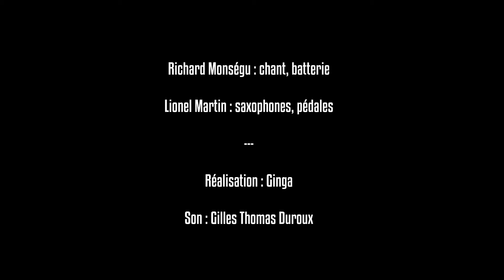ANTIQUARKS & LIONEL MARTIN - Chinguetti | Live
Live CHINGUETTI
EP "Zbalap"

Réalisation vidéo :  @ginga_creation

_STORY FRANCAIS ____________
Improviser une musique et donner l’illusion qu’elle ne l’est pas !?
Défi relevé avec Richard Monségu, perroquet flamboyant transformiste, et Lionel Martin, mad sax bouillonnant.
Dialogue entre deux poésies, deux urgentistes de matières volatiles.
On the air !

_STORY ANGLAIS ____________
Improvising a music and giving the illusion that it is not!?
Challenge taken up with Richard Monségu, flamboyant transformist parrot, and Lionel Martin, bubbling mad sax.
A dialogue between two poetries, two urgentists of volatile matters.
On the air !